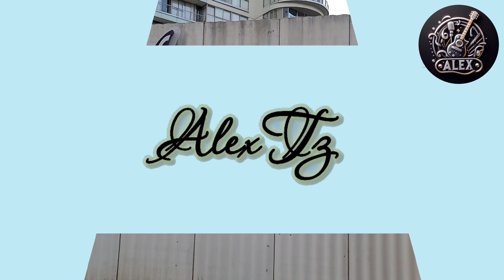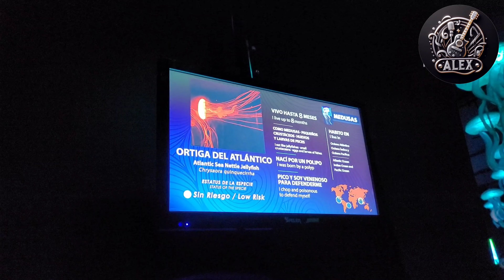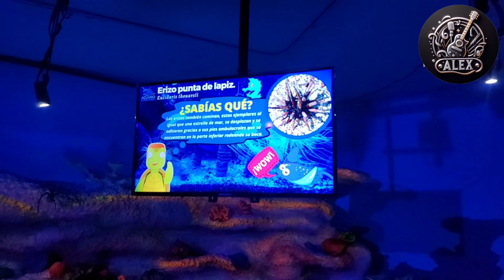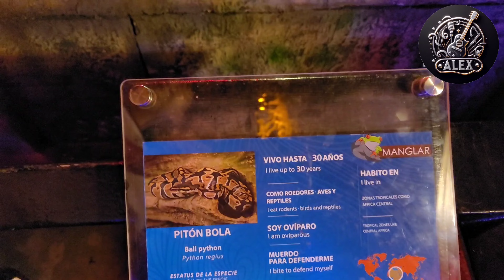El Acuario Màs Grande de América Latina 😍🥰CDMX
Un Acuario De 10 con 10 años de antigüedad🌎🪼🐠🩵💚🦈

Acuario Inbursa en la CDMX el màs grande de América Latina y uno de los 10 màs grandes del Mundo 🔥

11 de Junio Decimo Aniversario Acuario Inbursa

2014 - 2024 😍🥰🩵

Acompañame a descubrir este mundo marino y sumergete en un mar de diversión 💙

Acuario Inbursa Decimo Aniversario 🤩

El Acuario Inbursa Celebra Su Decimo Aniversario

This is CDMX ...

"Video De Carácter Educativo"

El Acuario Inbursa es propiedad del señor Carlos Slim uno de los hombres màs ricos del mundo y de nacionalidad mexicana, dueño de diversas empresas tales como Telcel, Telmex etc. 🌎

🔥Stay Updated on what Tutorials are coming out next!! 🔥 💥😎

Ayúdanos a compartir para que nuestro contenido llege a màs gente! 🔊🎶

El costo al acuario inbursa es de $280.00 mx por persona, niños menores de 3 años no pagan entrada.

El Acuario Inbursa se encuentra frente al museum Jumex y Museo Soumaya.

Cuenta con mas de 14 mil ejemplares de mas de 350 especies marinas y terrestres.

Goals🔥

AlexTz The Musician Oficial 2024 ®